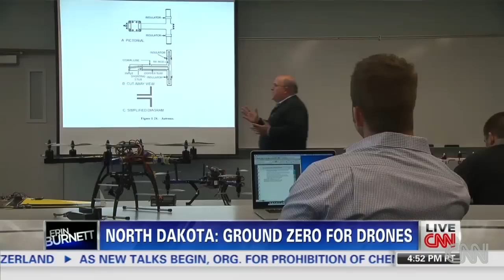Drone tech brings big bucks and problems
CNN's Kyung Lah discovers the explosion in drone technology is sparking a commercial boon as well.